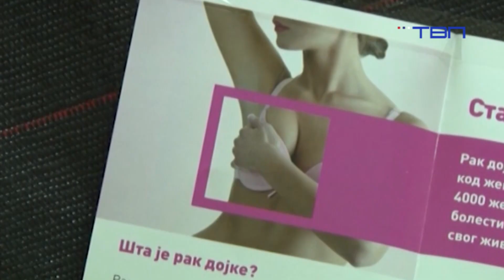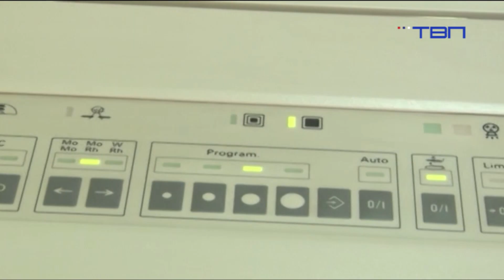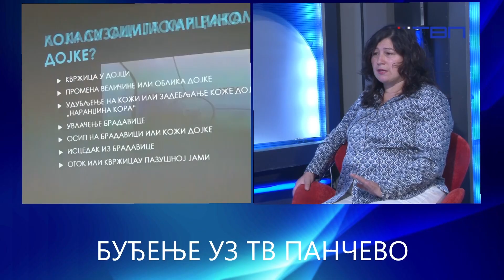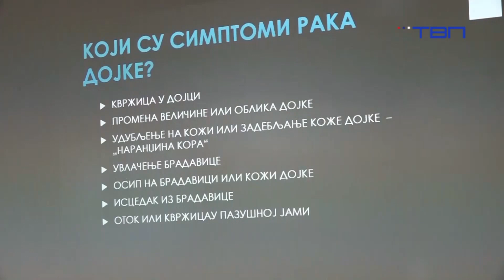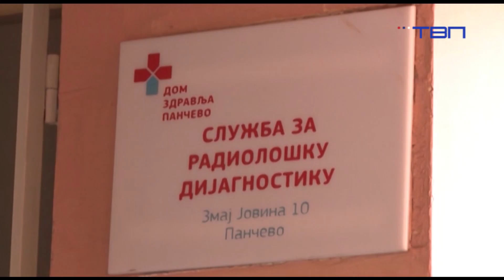dr Ivana Pavlović, gošća emisije "Buđenje uz TV Pančevo" 09.10.2024 - TV Pančevo